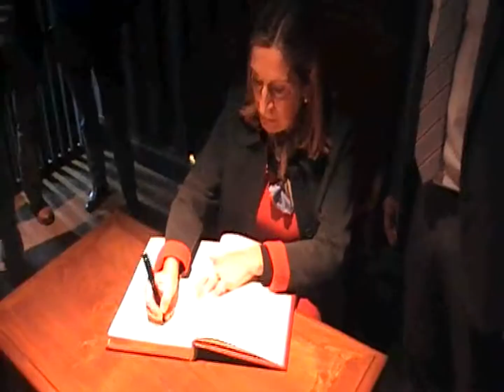Video 2 Ana Pastor inauguró en Villaviciosa las obras e restauración del Palacio de los Hevia, 2013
La ministra de Fomento, Ana Pastor, asistió el 16/12/2013 a la inauguración de las obras de restauración de las obras de restauración del Palacio de los Hevia, en Villaviciosa (Asturias).